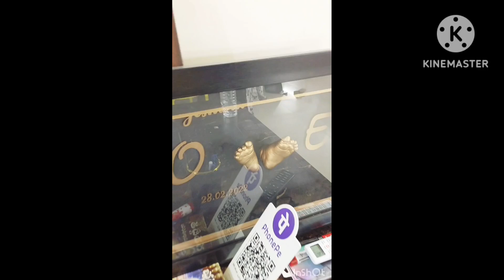pre birthday shoot for cherry